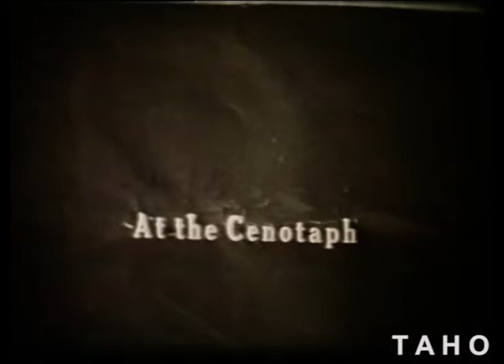Amateur film by A. White (1920 - 1969)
Includes footage of the Launceston Show, Military at Georgetown, AIF reunion march through Launceston streets from the Anzac Hostel to Cenotaph (Oct 20, 1931), printing, (blank footage 12:02-12:08),  colour footage of a Launceston street parade and Tasman Bridge Construction.

Tasmanian Archive and Heritage Office: Film - Launceston Show, Printing, family footage, Military at Georgetown, AIF reunion, Tasman Bridge Construction.– 16mm Black & white original picture positive (colour and black and white, silent) - 14m 50s - (Reference: NS1574/1/6)